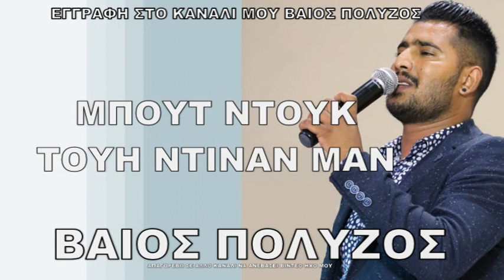ΜΠΟΥΤ ΝΤΟΥΚ ΤΟΥΗ ΝΤΙΝΑΝ ΜΑΝ ΒΑΙΟΣ ΠΟΛΥΖΟΣ